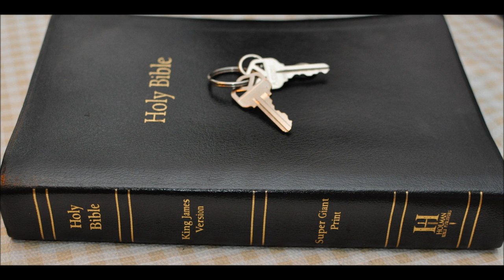Warning Take Heed Part 3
1 Kings 8:25  - Therefore now, LORD God of Israel, keep with thy servant David my father that thou promisedst him, saying, There shall not fail thee a man in my sight to sit on the throne of Israel; so that thy children take heed to their way, that they walk before me as thou hast walked before me.